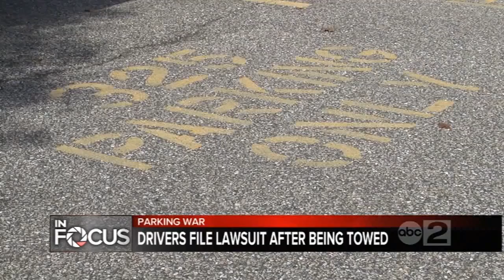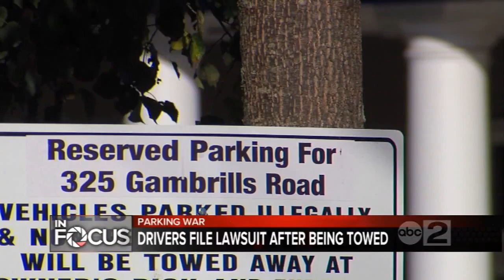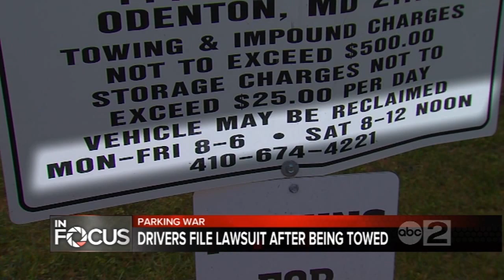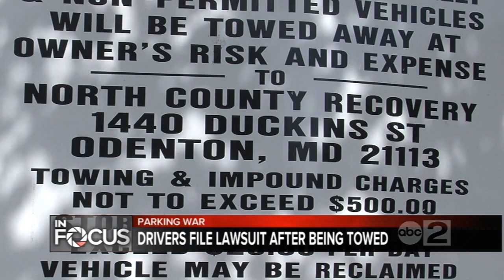Drivers file lawsuit against towing company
For more, visit: abc2news/investigators